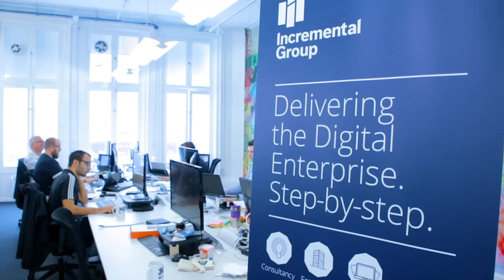Tontine's first anniversary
The Tontine was the first Glasgow City Region City Deal project to open in Glasgow, and has been a huge success, with office and desk capacity already at 90% after the first year.

The Tontine was set the target of supporting and sustaining young companies with 5-10 employees in high-tech, high-growth sectors, and creating 536 new jobs through the support of 134 companies by 2021.  It is expected to generate £53.6million for the economy of the Glasgow city region through its status as a space for companies to grow in a supported environment.

The Tontine hosts high-quality and flexible workspaces for these companies, with a focus on those sectors which link with the city's universities - to maximise cross-fertilisation between growing companies in the city and major multi-nationals and research programmes situated close by.  These spaces include breakout booths; networking and meeting areas; office and desk spaces; all of which are very attractive to both new and established organisations in these sectors.